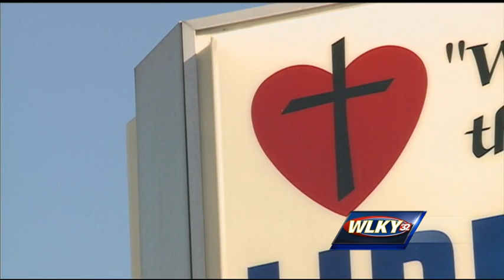Grand jury will not indicted man who stabbed teens on TARC bus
A grand jury decided Wednesday not to indicted a man who stabbed two teens on a TARC bus.